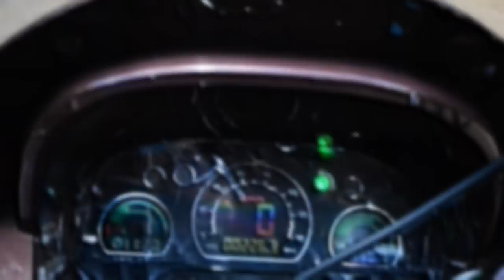Chronicles of Kenyan Bikers: Season 2 Episode 3: Scoots n Clutches!?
Hello guys,

In this episode we feature an amazing scooter that may get people out of their cars and onto two wheels.
It is T3 Scooter with a 150cc engine. Great looks and very economical.
(Call Giulio on 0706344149 for more information)
The second part should empower all who have ever been in a clutch cable related issue. My co-host Vic takes us through an incident where a motorcycle clutch cable has severed. He then proceeds to replace the cable with basic tools.

Ride safe.